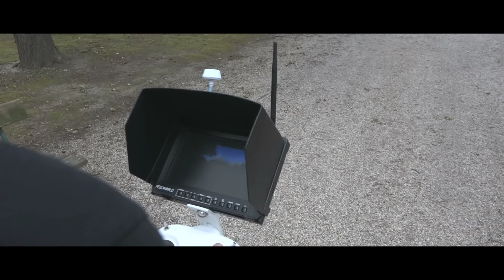SEVEN - Game of Love (Making Of 2015)